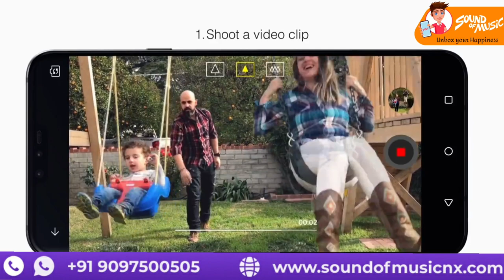LG VELVET-FIRST LOOK & REVIEW🔥⚡ | FIRST IN INDIA | SOUND OF MUSIC STORES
SOUND OF MUSIC- ULHASNAGAR

Address:
Shop No. 345 & 346, Chatrapati Shivaji Maharaj Chowk, Ulhasnagar, Maharashtra 421003

SOUND OF MUSIC NX-AMBERNATH

ADD:
Sound of music NX,Bush Radio House,Shiv Market,Near Chhaya Hospital,Station Road,Ambernath(W)

DGN MOBILE- ULHASNAGAR

ADD:
DGN MOBILE,Mobile bazar,section 17,Ulhasnagar-421003

SOUND OF MUSIC NX-DOMBIVALI

ADD:
SOUND OF MUSIC NX,SHOP
NO. 1,MOTI MAHAL APARTMENT,GUPTE ROAD,DOMBIVALI(W).

Our stores are open daily from 10:30AM-9PM
Please visit your nearest "SOUND OF MUSIC" stores for BEST DEAL.